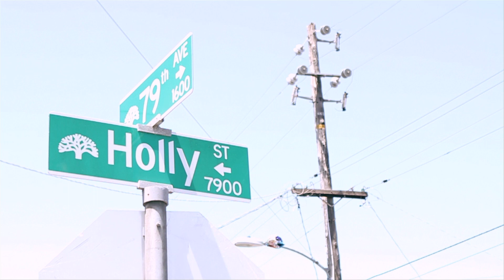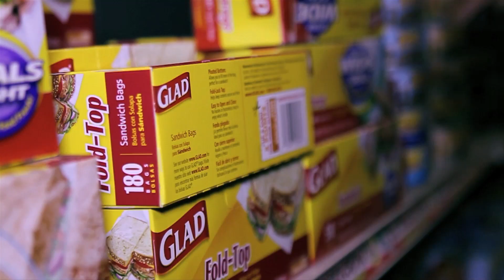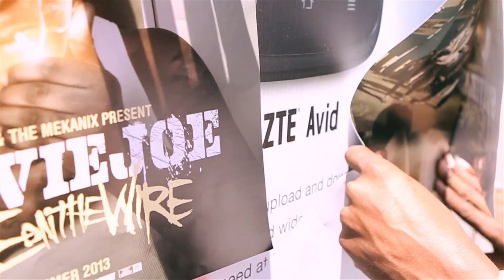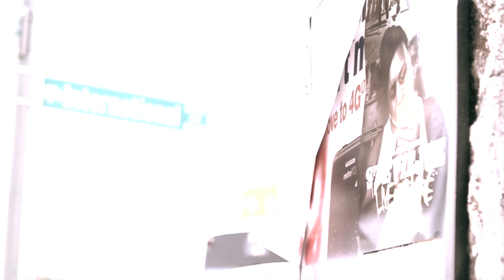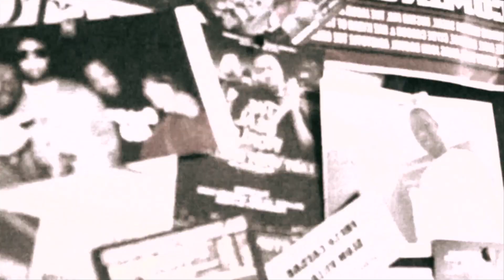Stevie Joe - Stevie Joe - Feat. 4 rAx (Prod by the Mekanix)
Taken from Stevie Joe's album " Live On The Wire " 2014
Livewire records